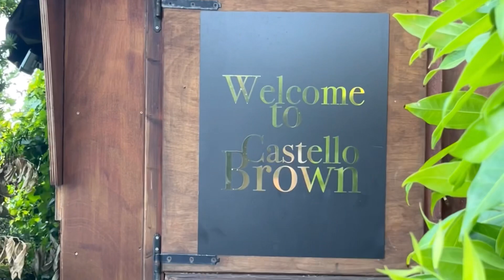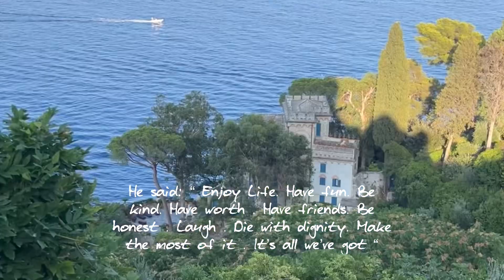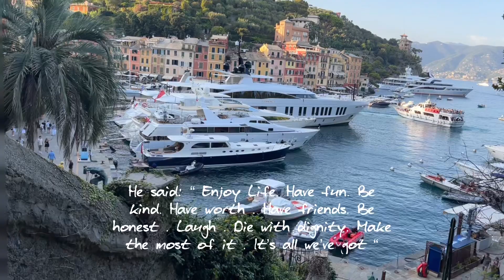Portofino / Liguria Italy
A beautiful fishing village turned into the playground of the rich and famous visitors over the world where the best caviar and  expensive champagnes and luxurious mega yachts are everyone’s dream and fantasy . I hope you like todays video 💖

I used SPLICE for editing and songs